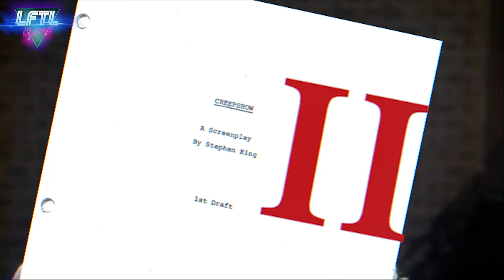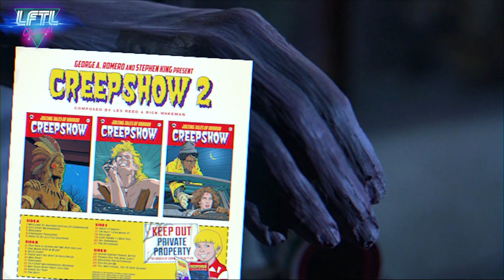Калейдоскоп ужасов II: Культклассика